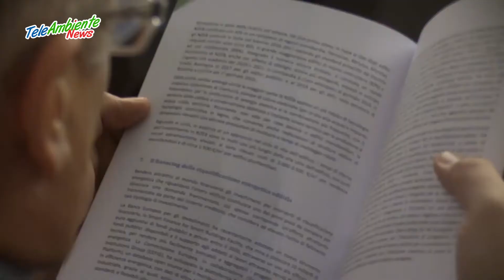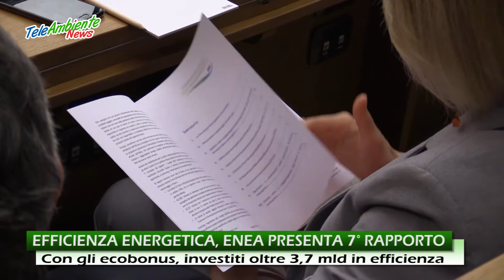EFFICIENZA ENERGETICA, ENEA PRESENTA 7° RAPPORTO ANNUALE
420 mila interventi di riqualificazione energetica, con un risparmio di oltre 1.300 GWh/anno, per un totale di investimenti di oltre 3,7 miliardi di euro.
Un risparmio di 2 milioni di tonnellate di petrolio, derivante dall’emissione di 5,8 milioni di titoli di Efficienza Energetica.
Sono i numeri principali del 7° Rapporto Annuale sull’Efficienza Energetica dell’Enea, presentato alla Camera dei Deputati.
Il Rapporto, ha evidenziato come tutte le misure adottate nel settore dell’efficientamento dal 2011 al 2017 abbia generato complessivamente risparmi energetici pari al 52% dell’obiettivo al 2020 previsto dal Piano di Azione Nazionale per l’Efficienza Energetica e dalla Strategia Energetica Nazionale.